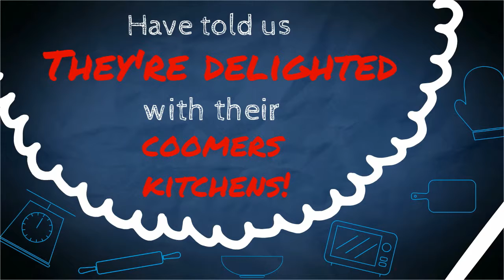Why choose Coomers for your kitchen?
Over 40 delighted customers have contacted us to say they're thrilled with their Coomers kitchen and the excellent service they've received, and are happily recommending us to their friends!  This short video highlights just a few of the fantastic things people are saying about their hassle-free kitchen experience.